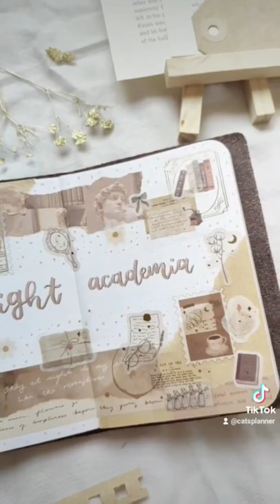Swatching the Light Academia Washi Tape ft. Notebook Therapy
𝒓𝒆𝒔𝒐𝒖𝒓𝒄𝒆𝒔
✧ Useful Links - beacons.ai/catsplanner
✧ Shop My Stickers Physical and Digital!

CATARINA MATEUS
APARTADO 000009
EC ODIVELAS
2676-901 ODIVELAS